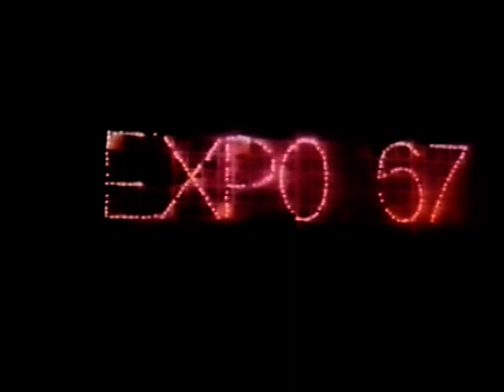Expo 67 - Trade Test Colour Film.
A look back to the early days of an established colour television PAL broadcasting system in the United Kingdom.
During the 1970's these amazing films provided a break in between the test card and television service trade information and provided a chance to view some of the best freely available interesting colour films then available.  This mixed range of footage was often 'sponsored' as an indirect form of advertising, but these colour movie features were indeed classics in their own right.

On this video:  a regular test transmission film feature, it's back to the future with 'Expo 67'. Very post modernist! The film has a great atmospheric jazz-themed soundtrack!